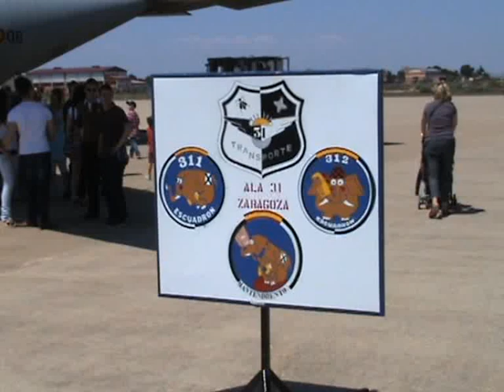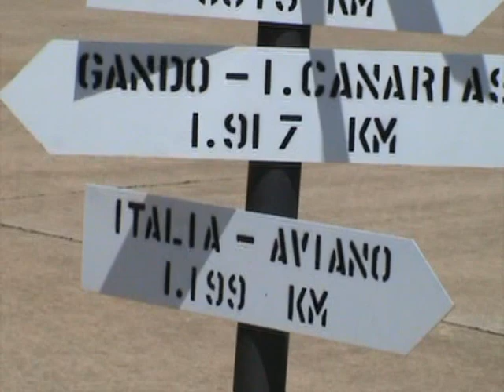C-130 HERCULES,SUPER PUMA Spanish Air Force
Se muestra el interior de un Hércules,los paracas del EADA y el simulacro de rescate de un Super Puma del SAR y algún EF-18 Hornet rodando por las pistas.